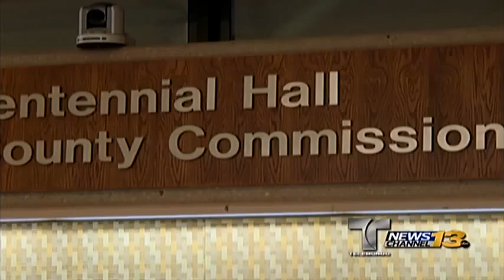NotiAlertas Telemundo 2 - 51315